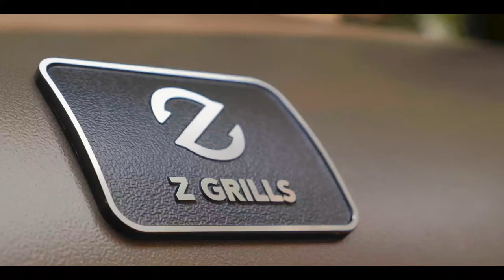Limpieza Parrilla a pellet Z Grills (Grill Cleaning Tips)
ECOMAS: The video shows you the cleaning of your Z Grills.

Find more people who are using Zgrills wood pellet grill, join Z Grills Official group NOW!

Z Grills, Easy Grill, Easy Life!
Z GRILLS, a U.S.-based brand that has been making high-quality grills and smokers for more than 30 years. Z Grills aims to provide customers the high-quality pellet grills with affordable prices!